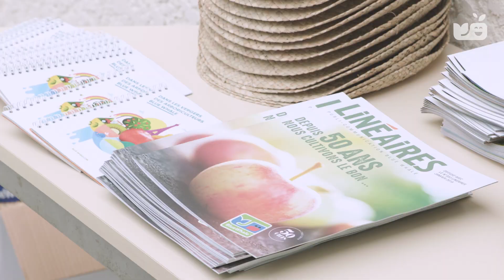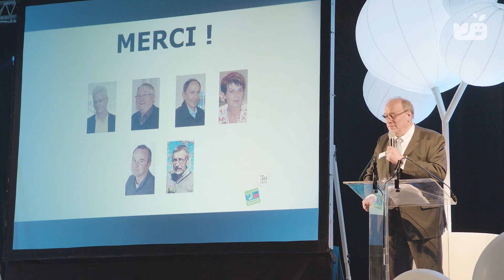La marque Blue Whale a 50 ans !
Retour en images sur la journée des 50 ans de la marque Blue Whale...